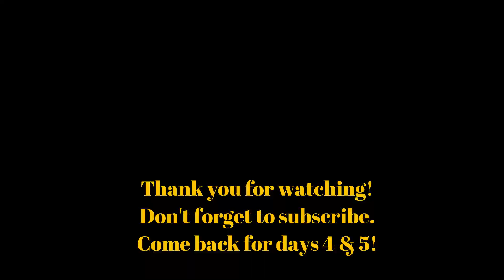Carnival Fascination| St.Thomas & St. Marteen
Hey yall! We flew to PR the day before our cruise on the Carnival Fascination-which you can find in the part one of this. This upload covers day 2/3 in St.Thomas which was overwhelminlgly beautiful and St.Marteen.